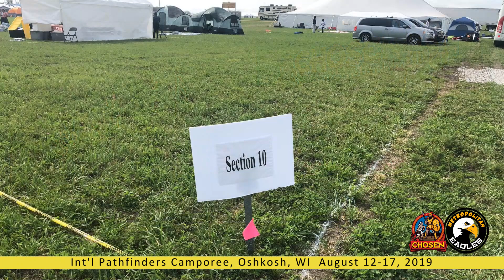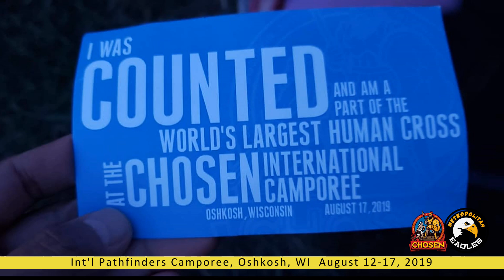2019 International Pathfinders Camporee AVP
Metropolitan Eagles Pathfinder Club's
1st International Camporee
Oshkosh, Wisconsin